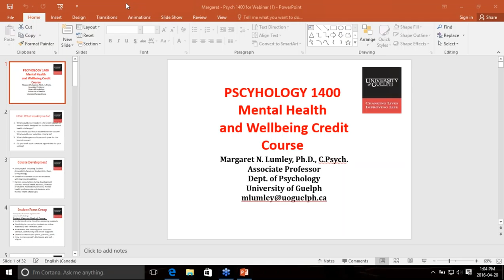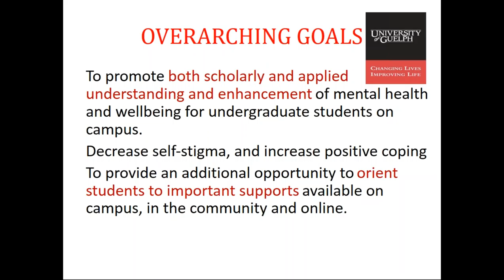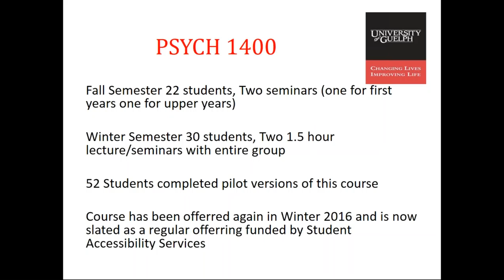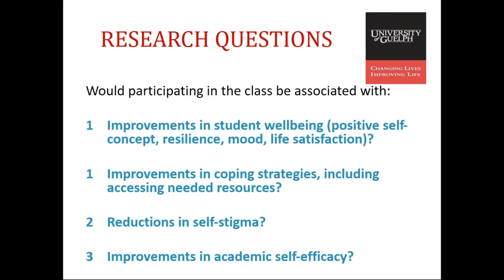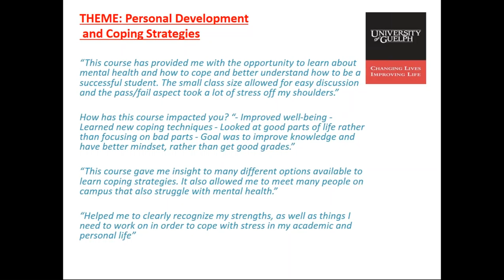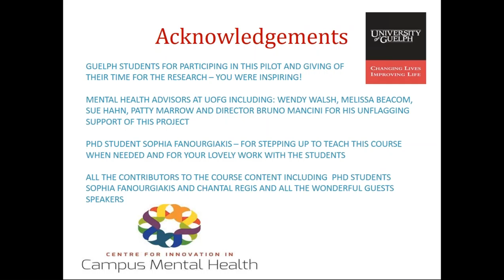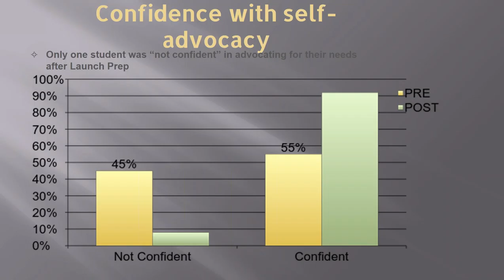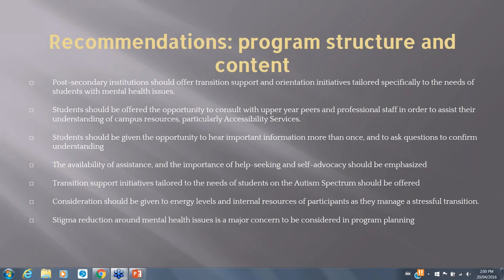Promising Practices for Successful Student Transitions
"Ask the Experts" Webinar Series - April 20, 2016